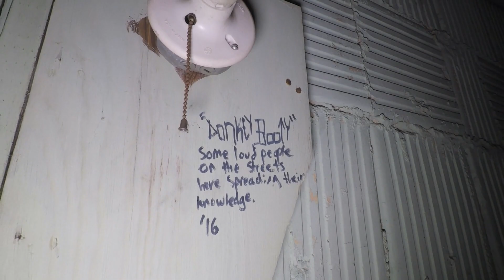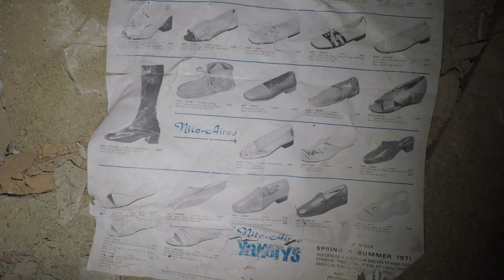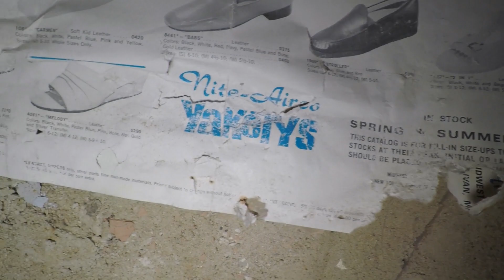Haunted! URBEX Gruesome Murder Scene! Palace Theater Part 2.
Explore Abandoned Murder Scene in Vaudeville Theater and Store Fronts. This is part 2. of this exploration.
Part 1. Urban Exploration in creepy abandoned places! Scary encounters, always the possibility of evp and ghost activity. Do you believe haunted places exist? Overgrown entangled scary abandoned buildings abound! Urban Exploration in creepy abandoned places! Some abandoned places near me are waiting to explore. For some of our adventures we travel. If you didn't know better you'd think we spend all our time in an abandoned ghost town! One day an Abandoned house, the next an abandoned building. Sometime we encounter ghosts, spirits, capture evp and sense the paranormal. Do you believe in hauntings? We love exploring places. If you like exploring with josh, dan bell and the proper people, then come explore with us!